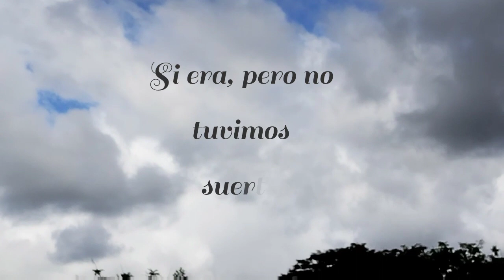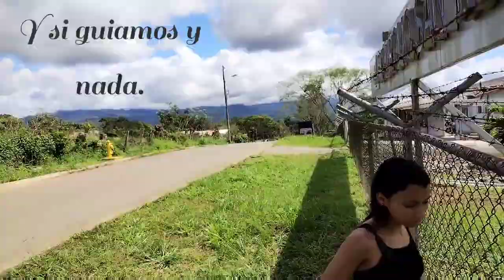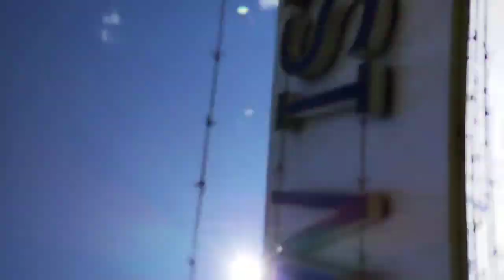Visitando Aeródromo Pérez Zeledón Costa Rica 2022.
Salimos a visitar el Aerodromo Pérez Zeledón Costa Rica, sin suerte ni un solo avión vimos pero se disfruto del día. Saludos.